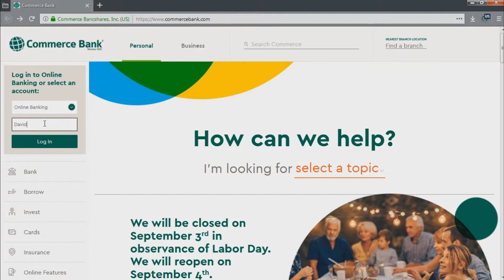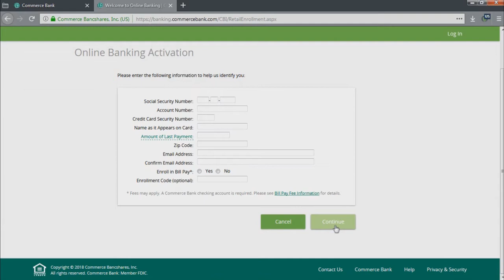Commerce Bank Online Banking Guide | Login - Sign up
In this guide we will teach you how to sign up for a Commerce Bank Online Banking account. After that we will guide you through the login process.

In addition, you will also find other useful information like a guide to help you recover the password of your Commerce Bank account.

HISTORY OF COMMERCE BANK

Commerce Bank, the official name of which is Commerce Bancshares, Inc., is a bank holding company that is based in Kansas City, Missouri. Actually, there are at least a few different banks that operate in the United States under the “Commerce Bank” brand, but this financial institution tends to the largest and most known one so far.

Even though this bank is not as large as, for instance, Wells Fargo or Citi Bank, its history cane traced to as early as 1865 – the bank was founded as the Kansas City Savings Association at that time. In the recent years, however, Commerce Bank has been ranked as one of the top American banks by the business magazine Forbes.

The website of this bank features a common design, which, however, also tends to be fairly user-friendly and intuitive. Additionally, it must be said that the online banking system of this bank is also designed in a pretty good way, while its functionality is quite impressive.